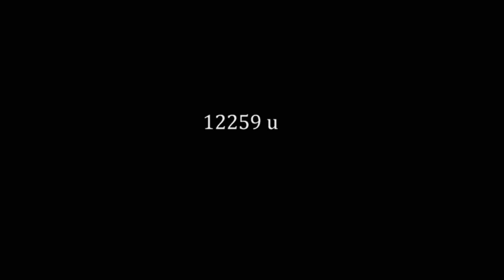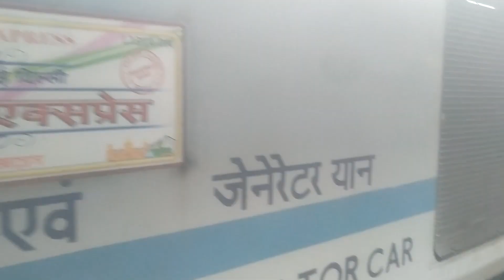DURONTO EXPRESS || Sealdah to New Delhi Full Journey || Complete Food Review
We have travelled to Delhi on 6th March,2022 by 12259 Duronto Express from sealdah railway station. This train vlog contains the detail description about our full journey experience. Duranto and Rajdhani Express are two most prestigeous and fastest train from Sealdah / Howrah to New Delhi. So, viewers may take an idea about the security, cleanliness and complete food review during the journey in most recent. Put your valuable feedback after seeing this train journey vlog. Thank You.